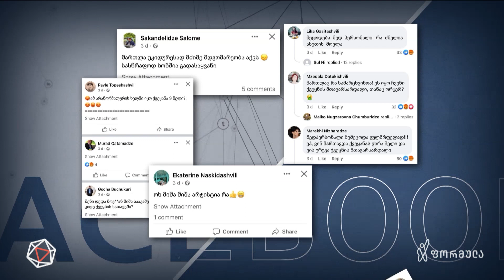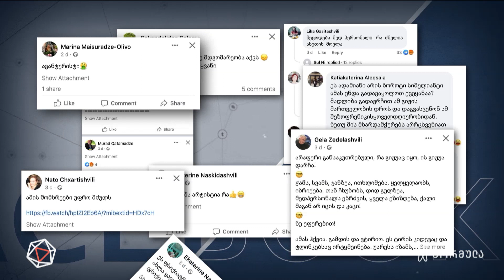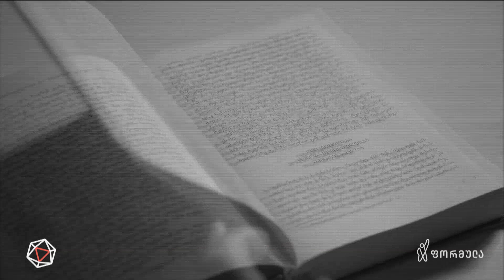ზიზღის 10 წელი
▪ მიხეილ სააკაშვილის წამება და ივანიშვილის ზიზღის 10 წელი | თინათინ ერაძის სიუჟეტი

📲 დროების ფეისბუკის გვერდი:

▪  FB.com/DroebaOfficial

📲 ფეისბუკის გვერდები:

▪ FB.com/TVFormula
▪ FB.com/FormulaNews
▪ FB.com/DilaFormulaze
▪ FB.com/TargamadzisFormula
▪ FB.com/PolitikisFormula
▪ FB.com/BaiaShow

📲 სხვა სოც.ქსელები:

▪ Instagram.com/droebaofficial
▪ Instagram.com/FormulaOriginals
▪ Twitter.com/FormulaGE
▪ TikTok.com/@TvFormula